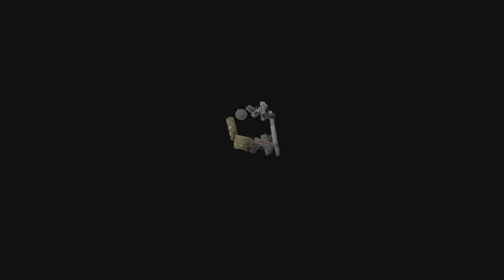Tomb Raider I-III Remastered seguimos en ps5 parte 13